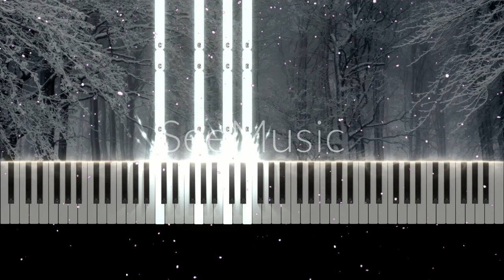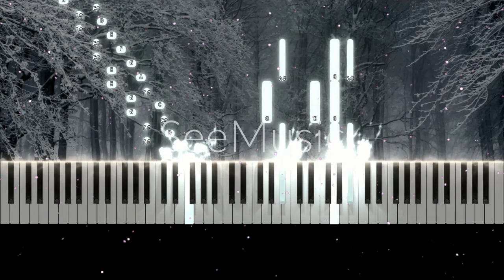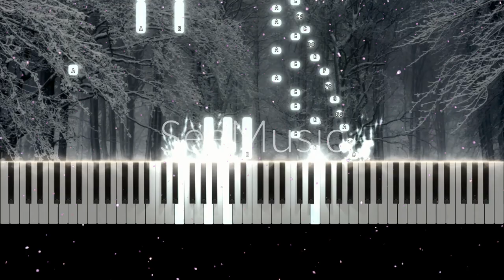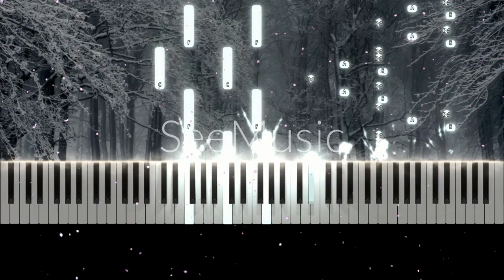Chopin - Etude op 25 no 11 "Vento de inverno" - Piano Tutorial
Chopin - Etude op 25 no 11 "Vento de inverno" - David Johnmar Aparejado

Chopin Collection - Etude op 25 no 11 "Vento de inverno"

I would like to have a background that depicts a winter scene with snow and rain.